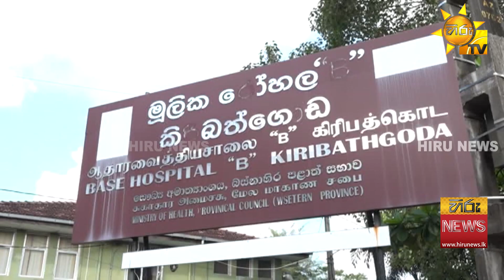අවිගත් ජෙයරාජ් අවියෙන්ම නසි - වෙඩි තැබූ හේතුව සොයා විමර්ශන - Hiru News